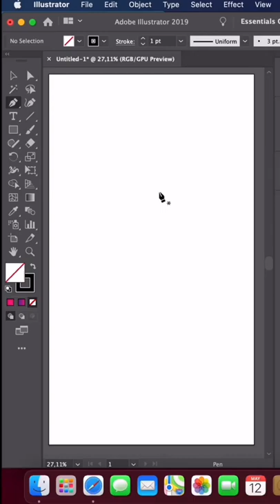Illustrator blend tool design designtutorial tutorial adobe illustrator R R